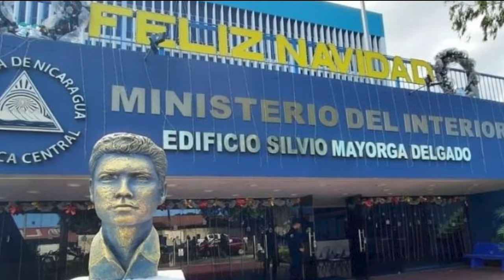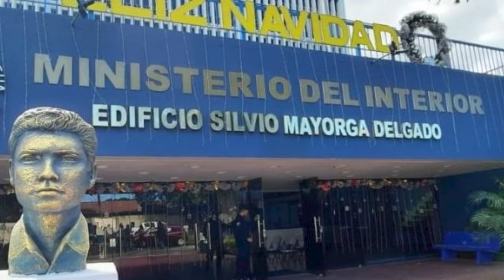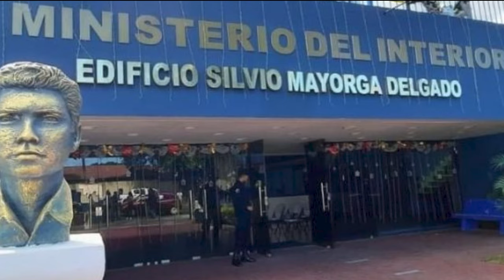Los operadores del Ministerio del Interior: Horacio Rocha y Luis Cañas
Daniel Ortega ordenó eliminar el Ministerio de Gobernación y renombrarlo Ministerio del Interior, como se llamó en la década de 1980 durante su primer mandato.
Ese Ministerio espiaba, perseguía, encarcelaba y ejecutaba a los considerados “enemigos de la revolución” en ese entonces.
Esta movida es vista como la última etapa de “mutación” que la dictadura ha llevado a cabo en el Ministerio de Gobernación, cuya principal misión en los últimos años ha sido perseguir, confiscar, expulsar y desterrar a opositores y organismos independientes.